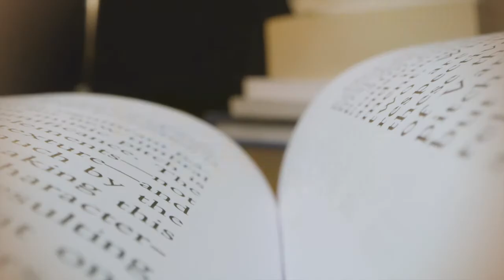Good News Today | April 14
Yesterday, we learned that "let there be light," may refer to the revelation of knowing God, but what else could it mean? Join us as we dive further into the light that God created even before he made the sun and moon.